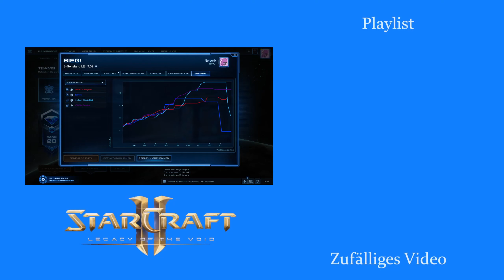Nydus im Nichts? - Starcraft 2: Legacy of the Void 2v2 [Deutsch | German]